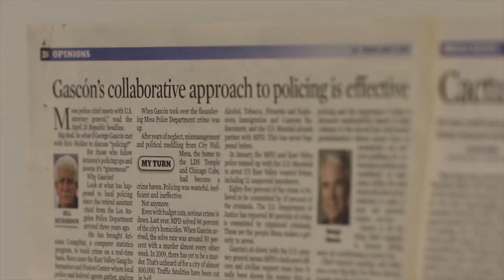Gascon Spanish Full